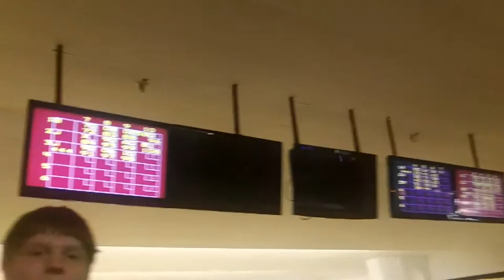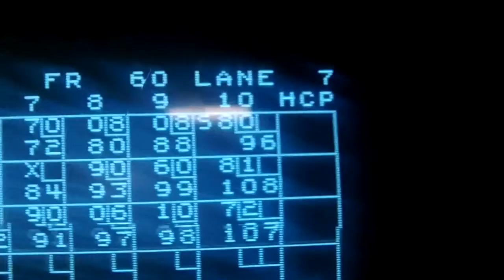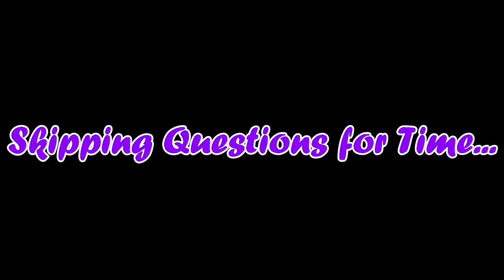Orange Talk #3: Bowl-a-Rama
Here is Orange Talk Episode 3!!! This is getting interesting as we go bowling, Jake surprises us with his baby knowledge and Brendan... well you'll see!
Comment what you think about our show! What can we do to make it better?